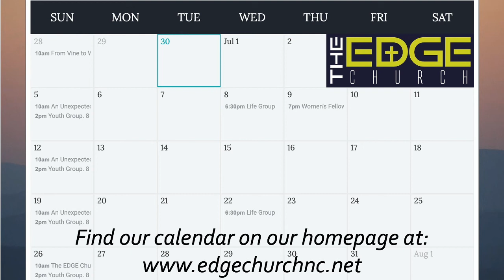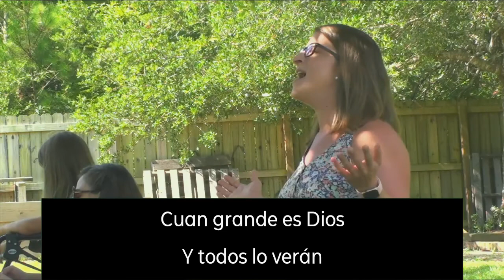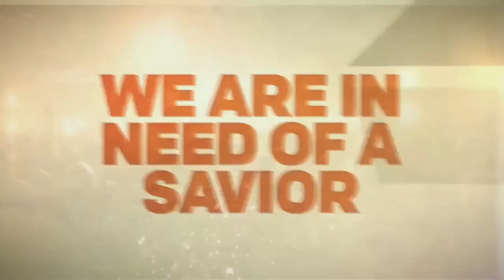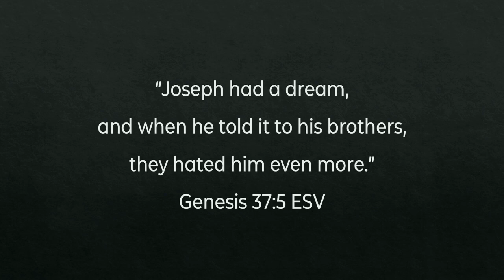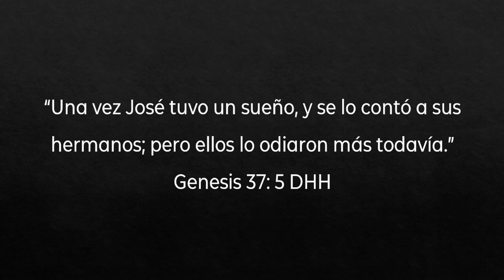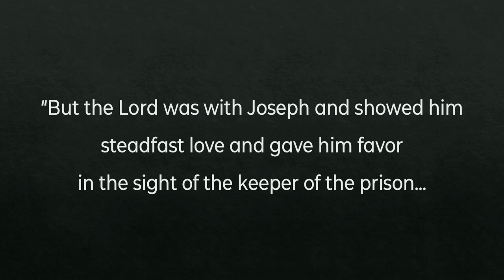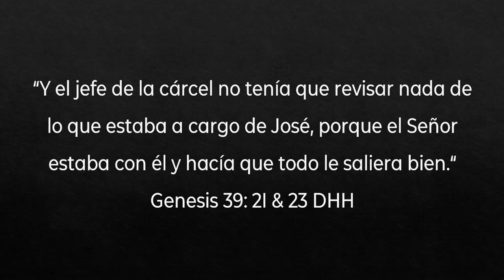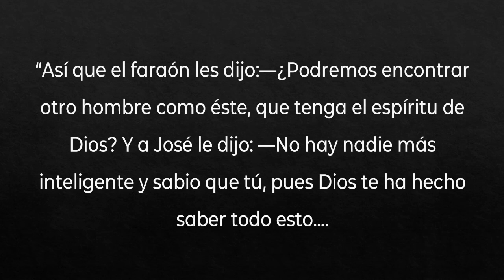Un jornada inesperada: Parte 2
¡Buenas tardes!

Bienvenidos a la segunda parte de nuestra serie "Una jornada inesperada."

El día de hoy compartimos con usted acerca de la vida de José el soñador, y como este "algo" especial que Dios le había dado no era solo para el, si no para bendecir a las personas a su alrededor.

PREDICACION 100% EN ESPAÑOL

Dale "me gusta" a nuestra pagina y enciende las notificaciones para que no te pierdas de la musica, los sermones y contenido nuevo cada semana.

Nos puedes encontrar como The EDGE Church (Iglesia La Orilla) en la siguiente direccion

Tus donaciones son de bendición para nosotros, ahora es aún más fácil a través de nuestro nuevo servicio telefonico: Envía un texto al para dar una donación a nuestro ministerio el día de hoy!